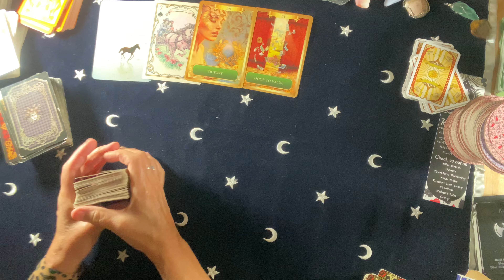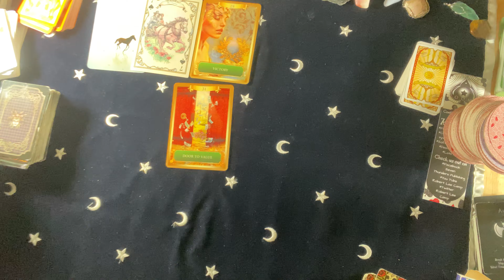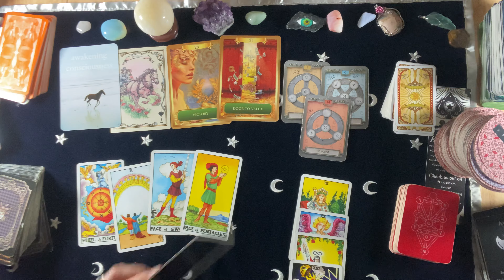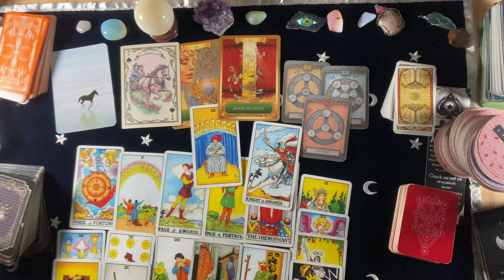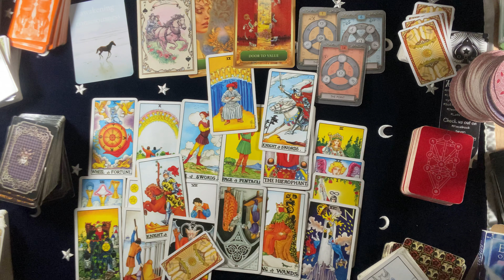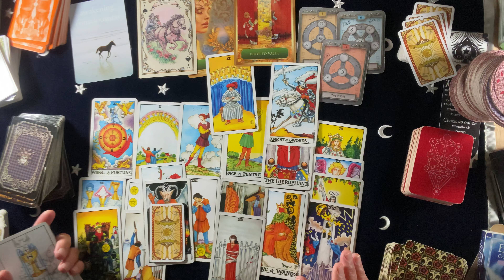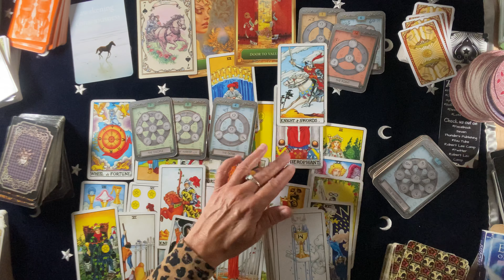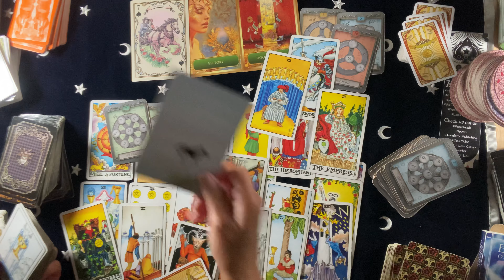CAPRICORN~They Want You Back SO They're Taking Control~Knowing Their Union WAS A MYTH...NOVEMBER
CAPRICORN# LOVE # CAREER # TAROT# MESSAGES
To book an AWESOME DESTINY FORECAST OR
FOR A LOVE COMPATIBILITY READ FOR YOU & THEM (Like The Celebrities Use)